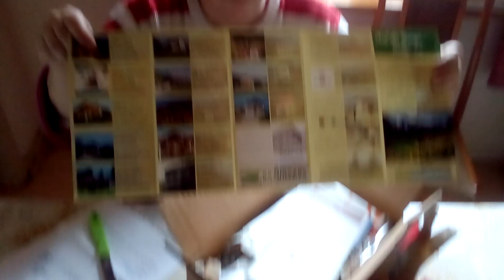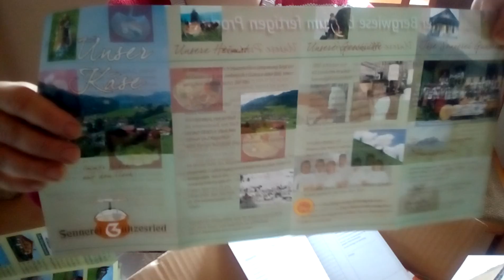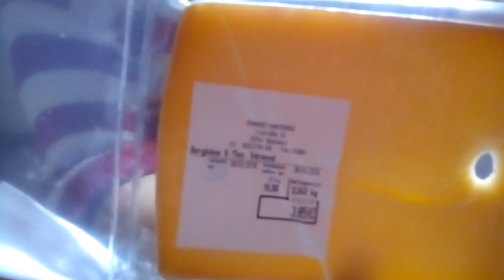Bergkäse aus der Sennerei